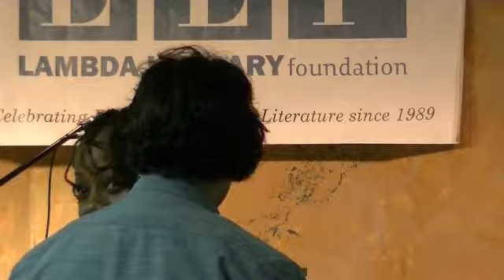Claudia Moss, 2014 Lambda Literary Fellow in Genre Fiction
This is "Claudia Moss, 2014 Lambda Literary Fellow in Genre Fiction" by Lambda Literary on Vimeo, the home for high quality videos and the people who love…